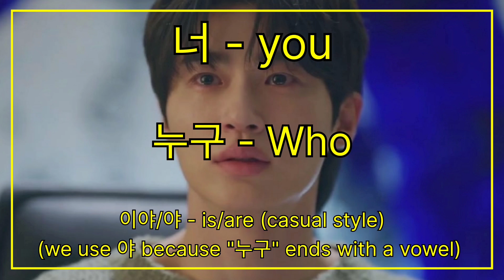Learn Korean with kdramas. "Did you really come from the future?" 🥰❤️. Lovely runner ❤️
Here's romanisation ❤️:

Part 1 🥰:

너 누구야 - (d/no d/nuguya) - Who are you? 🤨

Part 2 🥰:

정말 미래에서 왔어? - (chongmal mirae-eso wasso) - Did you really come from the future? 😲💙